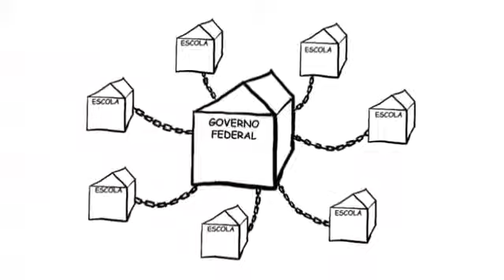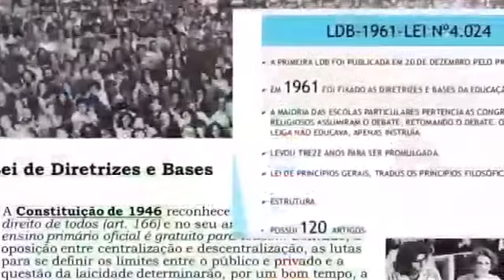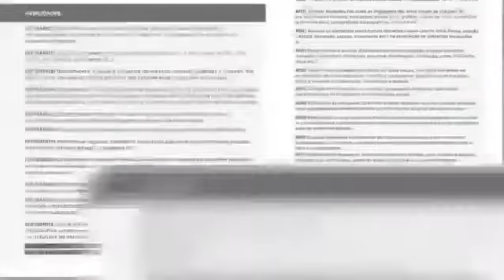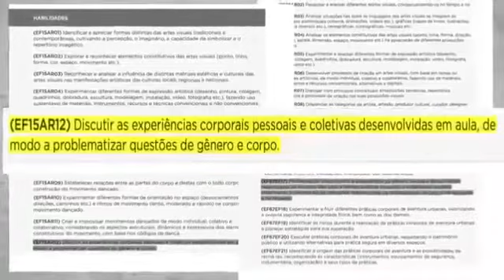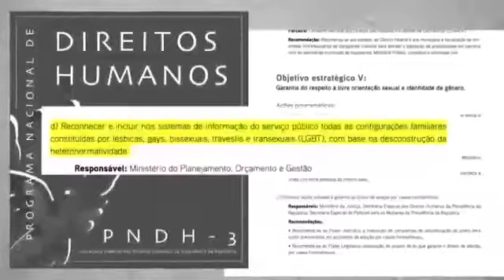A base nacional comum curricular é uma FRAUDE e fere direitos legitimados na LDB 1996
O Presidente INSANO e ilegítimo Michel temer quer destruir tudo que os maiores pensadores da Educação preconizava para DESCENTRALIZAR. Como Anísio Teixeira .. Darcy Ribeiro entre outros.

Diga não a esta aberração!